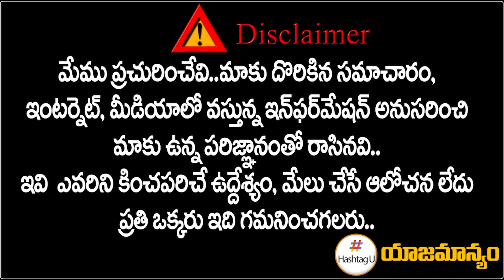టీ కాంగ్రెస్ సీనియర్లకు CWCలో పదవి || AICC To Finalize CWC Posts|| Komatireddy || HashtagU